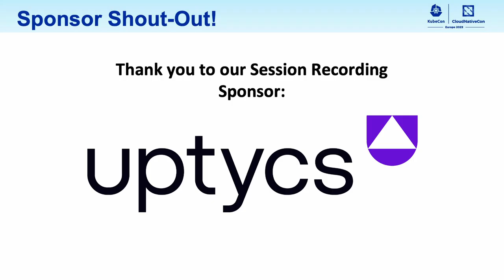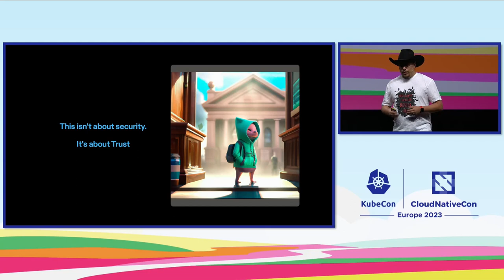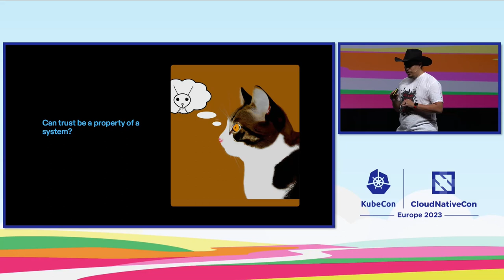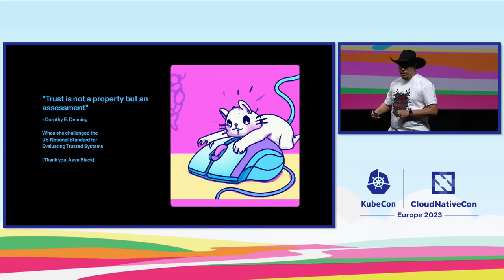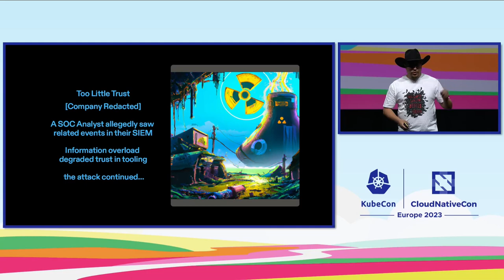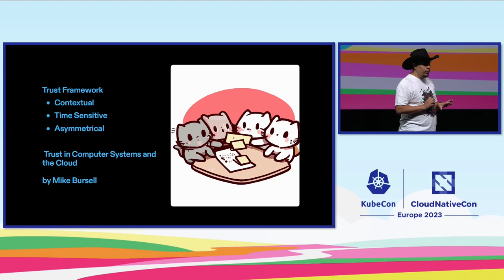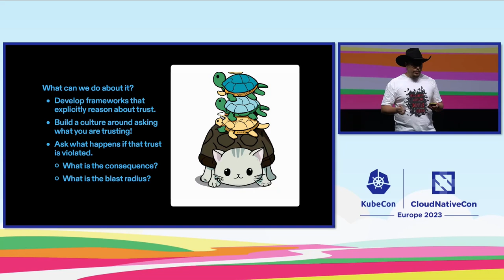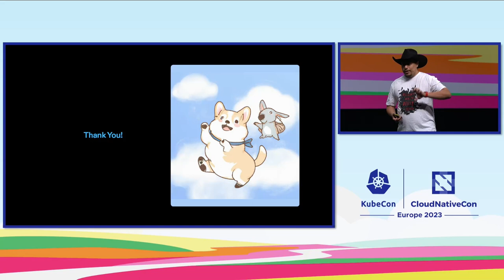Keynote: Trust No System: The Unsettling Reality of Zero Trust - Frederick Kautz, SPIFFE/SPIRE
Keynote: Trust No System: The Unsettling Reality of Zero Trust - Frederick Kautz, Steering Committee Member, SPIFFE/SPIRE

In the age of cloud-native applications, "Zero Trust" has become a buzzword that often lulls us into a false sense of security. In this thought-provoking and contentious talk, we challenge the conventional wisdom surrounding trust and software security, asserting that trust is a decision made by the observer rather than an intrinsic property of a system. Buckle up as we dive into cloud-native security, revealing its inherent fallacies and misconceptions.

We'll begin by debunking the myth of "trustworthy" systems, arguing that the observer's perception of trust is based on contextual factors and subjective judgment, not on any inherent trait within the system. We'll provide real-world examples of widely trusted systems that have failed catastrophically and examine the consequences of misplaced trust.

Next, we'll explore the implications of this unsettling reality for developers, operators, and businesses. We'll discuss the need for continuous vigilance and validation in our security practices and the importance of embracing a culture of "reasoning about trust" in the cloud-native landscape.

Finally, we'll offer actionable strategies for managing trust within cloud-native environments. These will include embracing chaos engineering to simulate failures, implementing comprehensive auditing and monitoring practices, and fostering a mindset of skepticism and continuous questioning regarding security.

Join us as we pull back the curtain on the unsettling truth of software security and implore you to reconsider your approach to trust in the cloud.